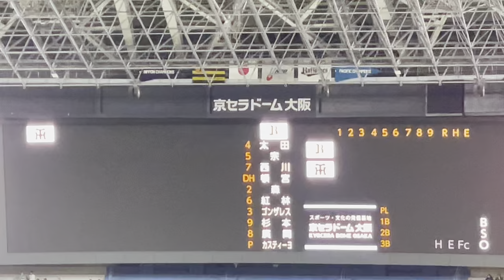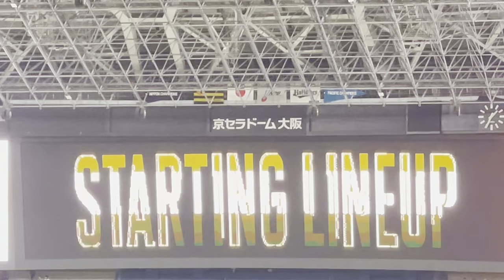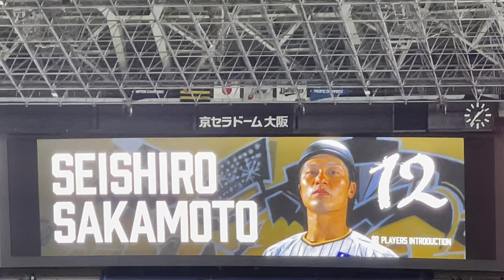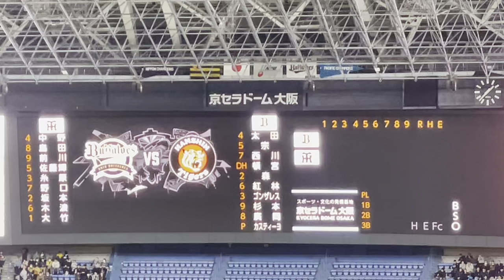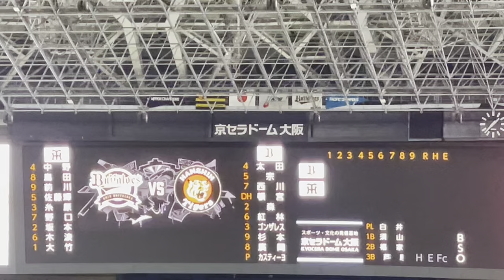【野口 ・前川選手ｽﾀﾒﾝ】 阪神タイガース ✨スタメン発表 🐯先発 大竹耕太郎 投手 24.3.23.🆚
など